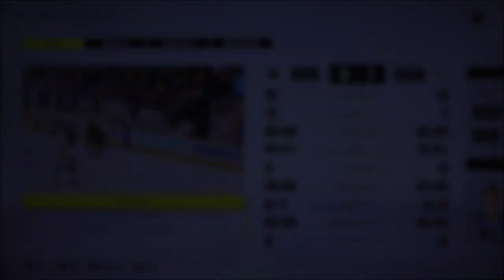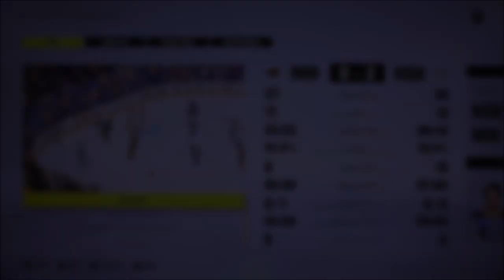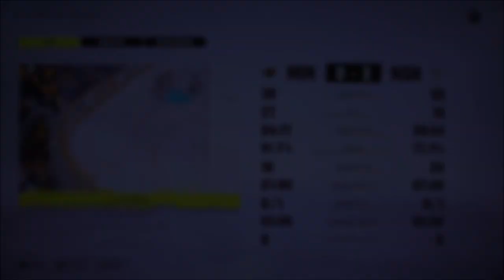NHL 22 Stanley Cup Playoffs Game 3 Wilds vs Predators